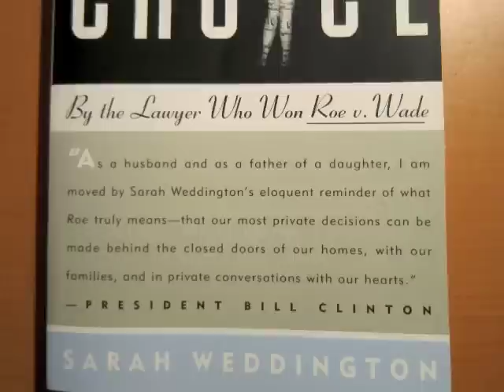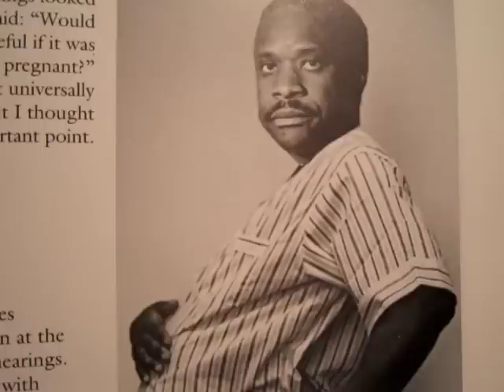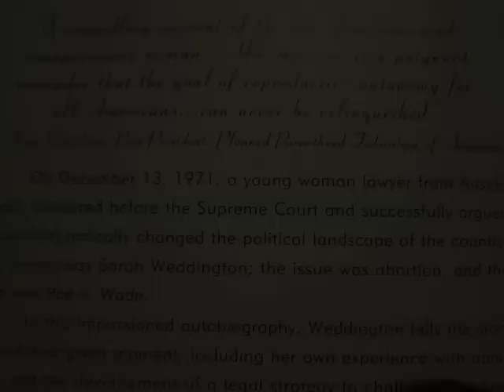Sarah Weddington on Roe v. Wade (Aug. 12, 2006)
Excerpts from an August 12, 2006 book signing by Sarah Weddington at the Robert H. Jackson Center. Her book "A Question of Choice" dealt with her successful representation in the Supreme Court case of Roe v. Wade.